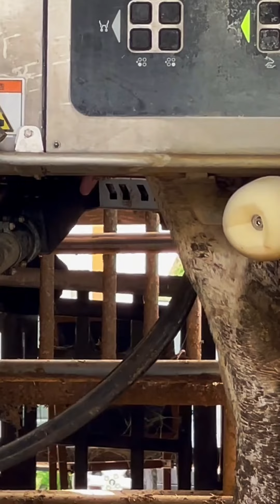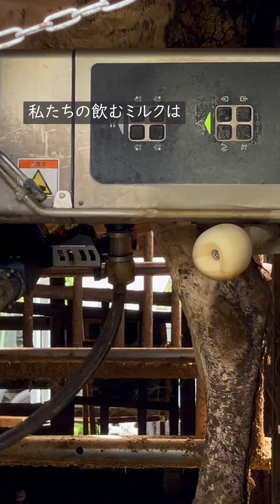迷走!?する搾乳ロボの真相は..【弓削牧場】搾乳は全てロボットが!! 酪農は最先端 Dairy Farm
『弓削牧場』神戸市北区
搾乳ロボが迷走する!? その真相はじつは..
兵庫県神戸市北区山田町下谷上西丸山5-2
「弓削牧場」